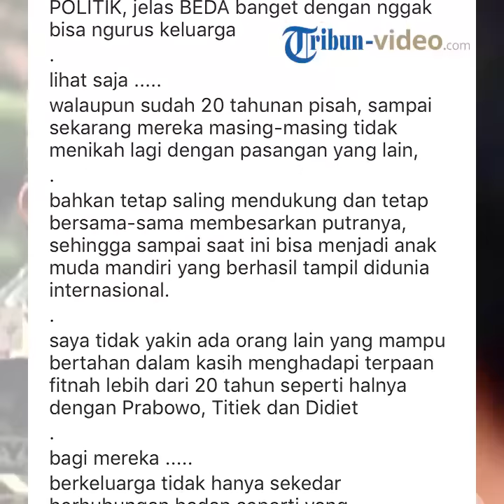Soroti Pernikahan Prabowo Subianto dan Titiek Soeharto, Suryo Prabowo: Dipaksa Pisah oleh Politik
TRIBUN-VIDEO.COM - Prabowo Subianto dan Titiek Soeharto merupakan pasangan suami-istri yang telah resmi bercerai pada tahun 1998.

Namun, hingga kini alasan percerainnya tidak pernah diketahui oleh publik.

Mengomentari hubungan keduanya, mantan Kepala Staf Umum TNI, Suryo Prabowo turut mengunggah potret keluarga Prabowo dan Titiek yang kini kembali hangat diperbincangkan publik.

Dalam unggahannya melalui Instagram @suryoprabowo2011, ia memberikan potret foto lawas Prabowo Subianto dengan anaknya, Didit Prabowo, Sabtu (18/8/2018).

Serta foto Didit ketika sudah dewasa bersama dengan orangtuanya.

Suryo Prabowo juga menuliskan caption perpisahan kedua orang itu.

"DIPAKSA pisah oleh POLITIK, jelas BEDA banget dengan nggak bisa ngurus keluarga

Lihat saja .
walaupun sudah 20 tahunan pisah, sampai sekarang mereka masing-masing tidak menikah lagi dengan pasangan yang lain,

Bahkan tetap saling mendukung dan tetap bersama-sama membesarkan putranya, sehingga sampai saat ini bisa menjadi anak muda mandiri yang berhasil tampil didunia internasional.

Saya tidak yakin ada orang lain yang mampu bertahan dalam kasih menghadapi terpaan fitnah lebih dari 20 tahun seperti halnya dengan Prabowo, Titiek dan Didiet

Bagi mereka .
Berkeluarga tidak hanya sekedar berhubungan badan seperti yang dipersepsikan oleh banyak orang," tulis Suryo Prabowo.

Sementara itu, diberitakan sebelumnya dari Kompas.com, kebersamaan Prabowo Subianto dan Tititek Soeharto kembali terlihat saat upacara HUT RI Ke-73, Jumat (17/8/2018).

Prabowo Subianto mengikuti upacara peringatan hari kemerdekaan di Universitas Bung Karno (UBK).

Tepat pukul 09.55 WIB, Prabowo memasuki area upacara didampingi bakal calon wakil presiden Sandiaga Uno.

Mereka duduk di barisan depan panggung tamu kehormatan.

Wakil Ketua Umum Partai Gerindra Rachmawati Soekarnoputri dan Wakil Ketua Umum Partai Berkarya Titiek Soeharto juga ikut duduk sejajar di sebelah Prabowo.

Sementara itu, Ketua Dewan Kehormatan Partai Amanat Nasional (PAN), Amien Rais, dan Wakil Ketua Dewan Pembina Partai Gerindra, Hashim Djojohadikusumo, duduk di sebelah Sandiaga.

Hadir pula beberapa petinggi Partai Gerindra, antara lain Wakil Ketua Umum Partai Gerindra Edhy Prabowo, Wakil Ketua Umum Partai Gerindra Sugiono, dan Sekjen Partai Berkarya Priyo Budi Santoso. (TribunWow.com/Tiffany Marantika)

Artikel ini telah tayang di Tribunwow.com dengan judul Komentari Hubungan Prabowo Subianto dan Titiek Soeharto, Suryo Prabowo: Dipaksa Pisah oleh Politik,